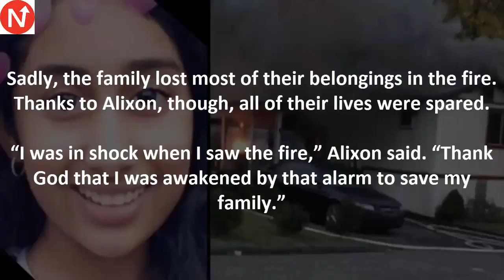12 Yr Old Saves Entire Family From Burning House Shocks Them All When She Runs Back Inside2